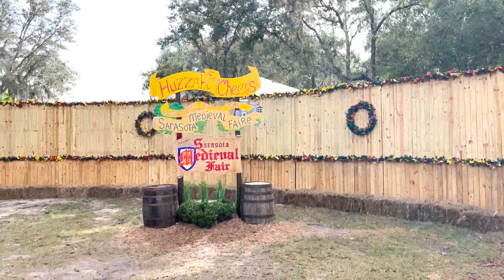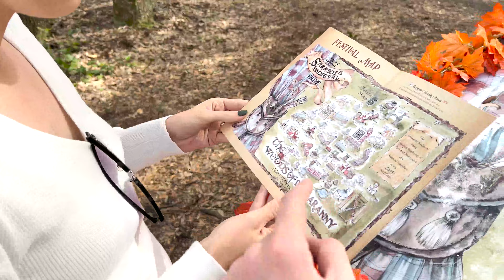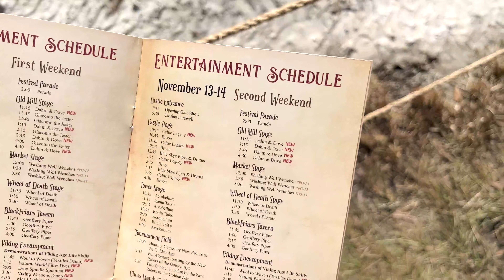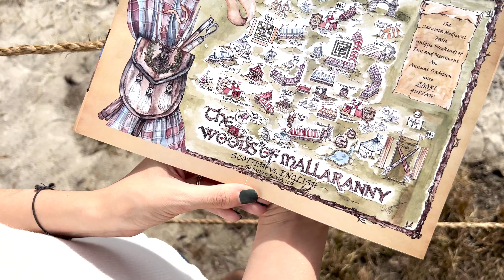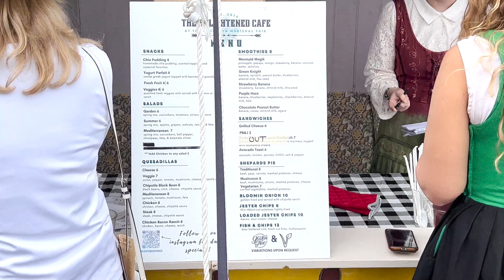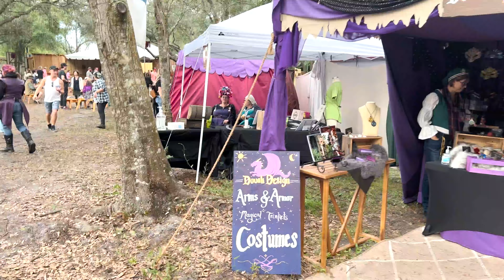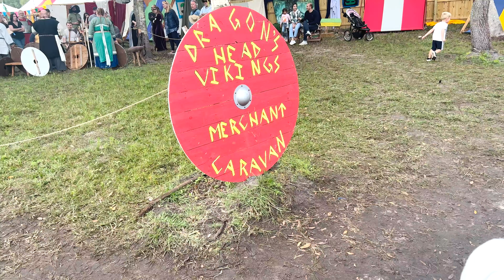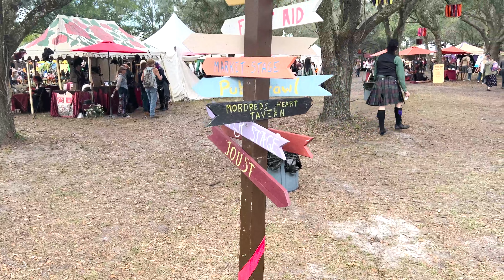The Sarasota Medieval Fair | Full-Contact Jousting | Human Combat Chess | Celtic Legacy Music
In today's video, we head to Sarasota, Florida to do something we have never done before: The Sarasota Medieval Fair! We didn't know what to expect going here but it did not disappoint. It is being held at it's beautiful new location, the Woods of Mallaranny, which is 47-acres! The parking area was huge. There were so many cars! After you enter the front gates, you truly are transformed into a whole new world. This year's theme is the Battle of Falkirk (1298 AD) between the Scottish and the English. This is the battle that was led by King Edward I of England, who defeated the Scots, led by William Wallace. People were all dressed up and there were a ton of tent booths to buy things. It truly felt like we were in the old computer game Runescape. It felt like we were walking around a medieval town. It was pretty unbelievable. The first thing we went to was the Washing Well Wenches show. Take note, a lot of the shows here are rated PG-13. This was one of them. They were pretty funny and we watched only a little bit because we wanted to get a spot for the full-armored, full-contact jousting! That also did not disappoint as one of the men got knocked off his horse. It was hardcore! One of our favorites to watch. Next, we got some food and it was cool that they also had a wide variety of food! We had grilled cheese and PB&J. Note, they only take cash so come prepared or there are ATMs. After that, it was time for the Human Combat Chess Match. This was PG-13 as well. We didn't show all of the scenes in this as there was some blood and some pretty hardcore battles. This was King Edward I of England against William Wallace. They made it pretty realistic! They did really good choreographing the battles! After that, we walked around and checked out some more of their things including a tomato throw, axe and spear throwing, archery, and holding a baby pig! Before we left, we got to catch the Celtic Legacy preform and they were excellent! Very funny and great music. They are worth listening to. Overall, this festival/fair was amazing. They put so much effort into it. It definitely is worth going to because there is so much more than we were able to show!

Also, be sure to check us out on Facebook and Instagram to see some additional content.